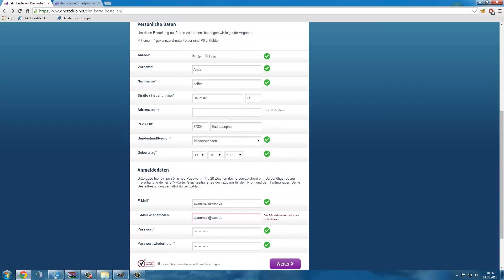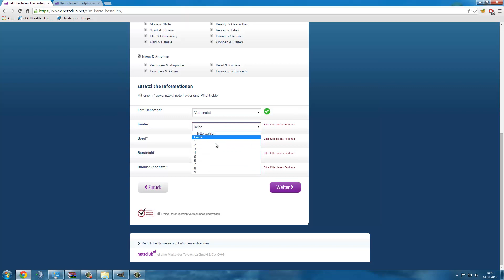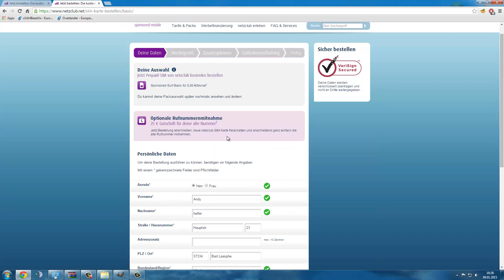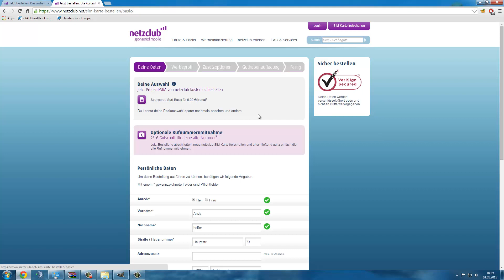Netzclub: Kostenloses mobiles Highspeed-Internet für dein Handy [German/HD]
Hallo Leute,

heute zeige ich euch, wie ihr kostenlos mobiles Internet für euer Handy bekommt. Das Ganze läuft über einen "Werbevertrag", durch den ihr 100MB Highspeed Internet erhaltet.

Günstige Handytarife*

Persönliche Erfahrung: Ich nutze Netzclub jetzt seit 7 Monaten und bin überaus zufrieden. Man spart sich einen Haufen Geld. Es ist besonders für Leute geeignet, die nur What's App und Facebook zum Nachrichten schreiben nutzen.

Ich hoffe es gefällt euch. Bei Fragen schreibt mir eine Nachricht oder einen Kommentar.

Grüße Andy